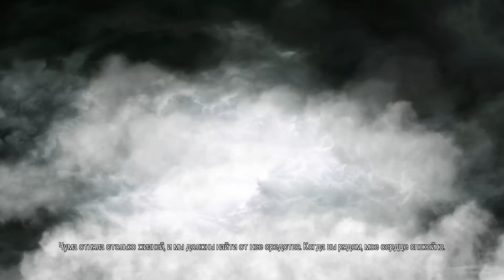Dishonored - Прохождение - Обзор - Let's Play - Gameplay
После прохождения Thief, вспомнилась игра, которую я в свое время пропустил. Игра под названием "Dishonored". Вот её и предлагаю Вам посмотреть вместе со мной :)

Прохождение Dishonored на русском

PS - кстати, ходит слух о том что на E3 2014 будет анонсирован Dishonored II (Dishonored 2)

CapTV Game Channel

Прохождение Dishonored на русском Игровой Канал CapTV Gamez - Атмосферные летсплеи, прохождения, обзоры и многое другое. Играем на многих популярных платформах - PS4, Xbox360, Xbox One, PC, PS3 и другие.